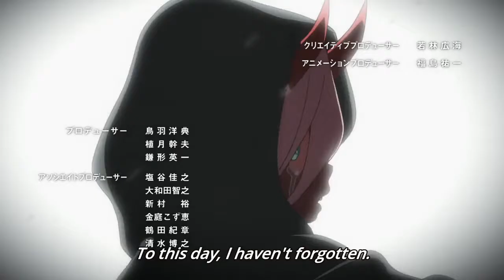Until The Day I Die Hiro x Zero Two Darling In The Franxx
Tgis video has been sitting on my computer for months. I loved Darling in the Franxx and had to make an edit after I finished it.